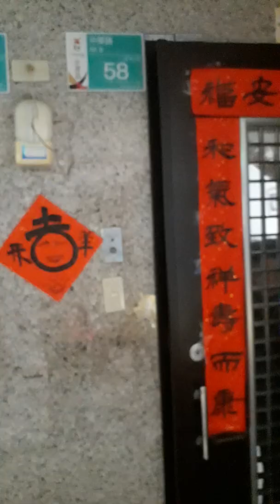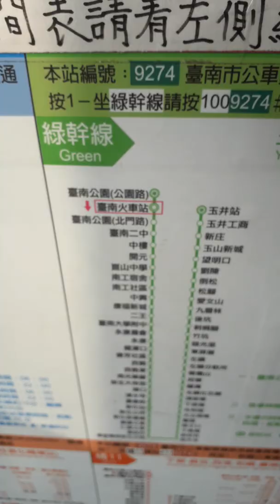曾文水庫徒步行前，27之4，2019年3月1日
108年 2 月26 日，7時45分48秒，Samsung手機拍 3分21秒。曾文水庫徒步出發前，台南市永康區 譚月惠家
由 廖金德(月惠的先生)開車帶筆者和 蔣昌歷 2人到台南市火車站前，在此坐綠色25線巴士往曾文水庫入口下車，展開徒步。
感謝 社團法人中華小腦萎縮症病友協會 副理事長 譚月惠一家人及社工 等的協助。
27之4